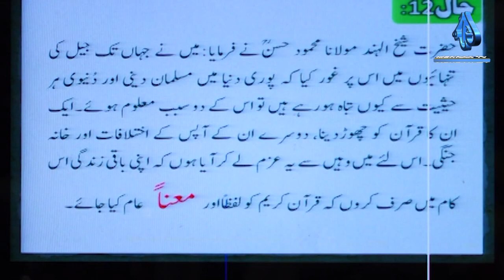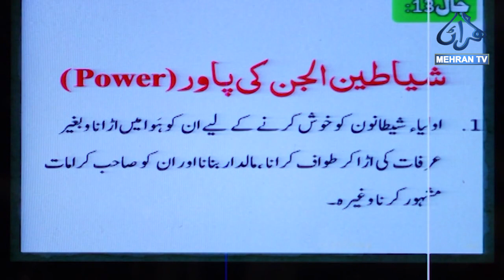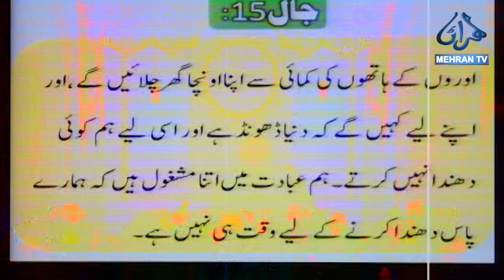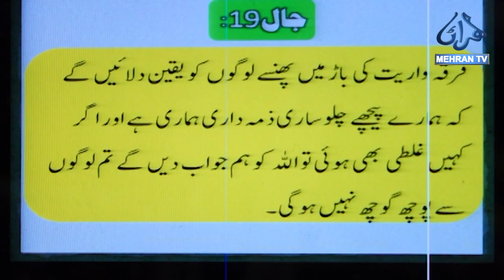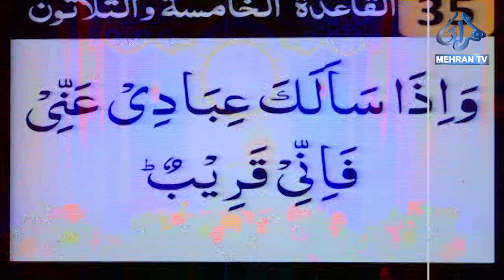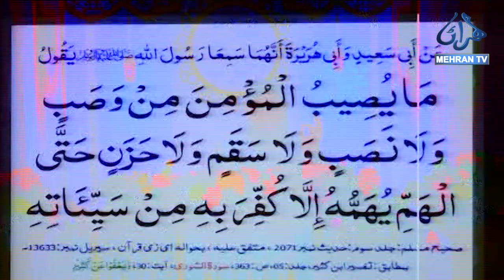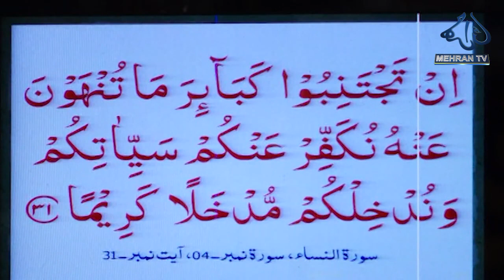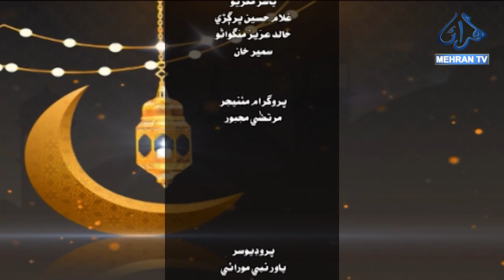FALAH-E-AKHRAT || SEHARI #24 || MEHRANTV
FALAH-E-AKHRAT appears to be a program on Mehran TV that deals with Islamic teachings and concepts related to the afterlife, daily life and other things related to our lives here and after.

Meaning:
"Falah" translates to "success" or "winning" and "Akhrat" translates to "the hereafter" or "the afterlife" in Arabic. So, the program's title likely refers to achieving success in the afterlife.

Focus:
The program delves into Islamic teachings and their connection to the afterlife ,
 This program explores various aspects of Islam and how they relate to the afterlife.

Host:
Engr. Shafi Muhammad Lakho appears to be the host of the program [FALAH-E-AKHRAT].